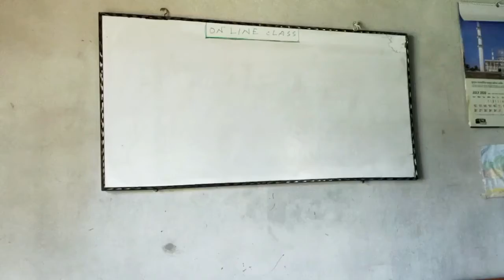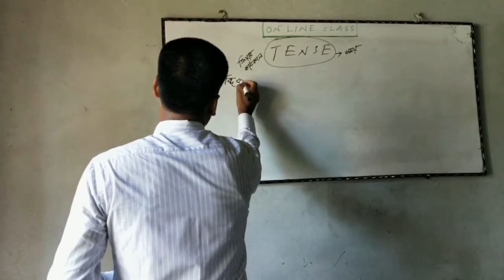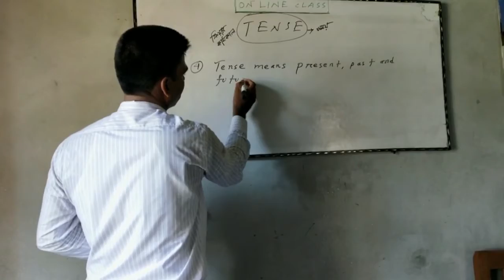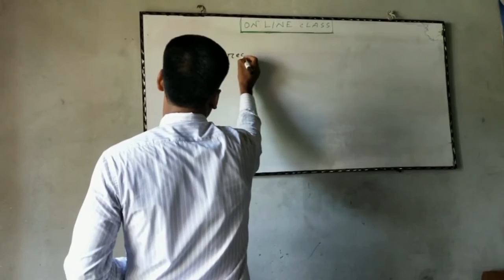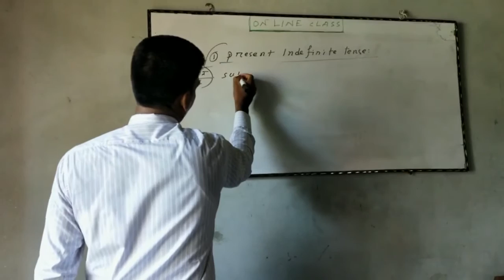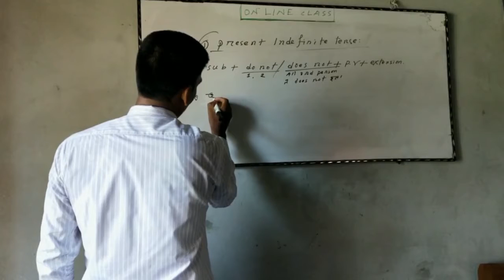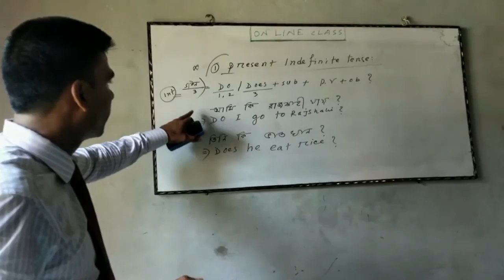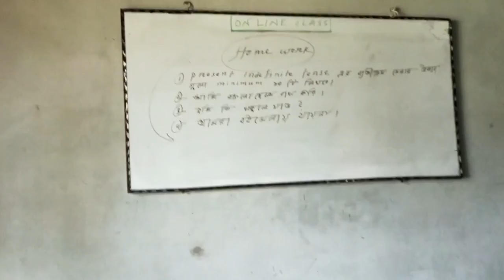"Tense" Class-7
Md. Mostofa kamal, Asst. Teacher, Mundumala Govt. High School.